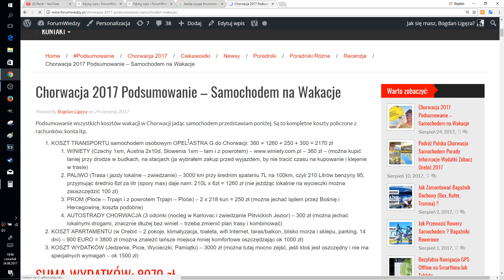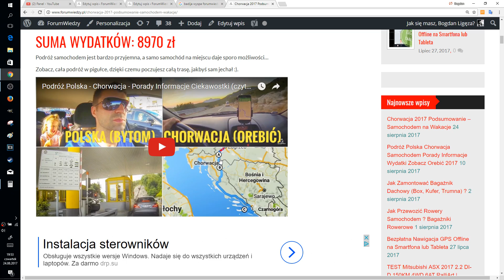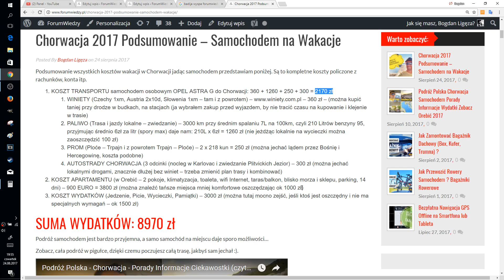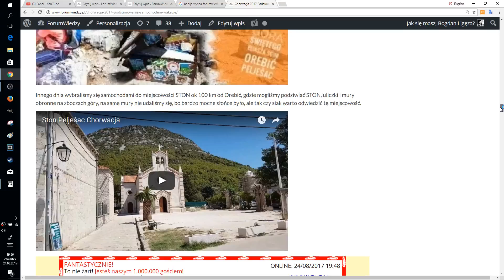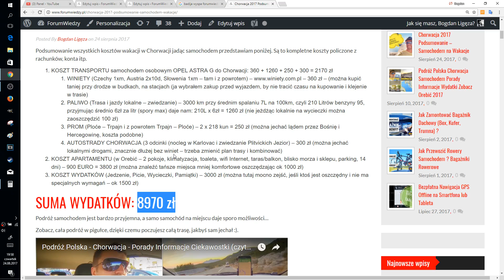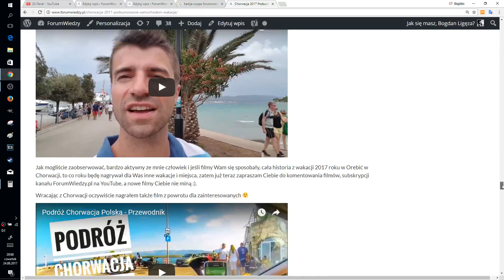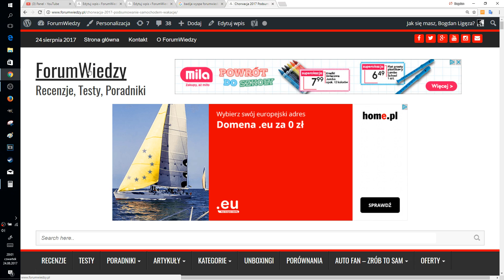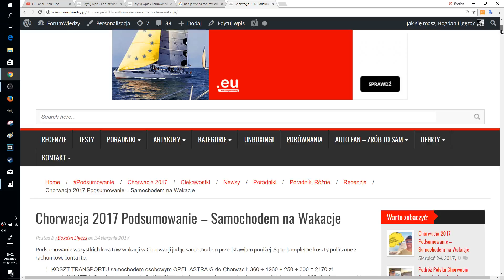CHORWACJA | PODSUMOWANIE KOSZTÓW WAKACJI SAMOCHODEM 2+1 W OREBIĆ | ForumWiedzy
Napisz ile w tym roku wyszły Ciebie wakacje, gdzie byłeś, ile osób, jaki środek lokomocji?

Zapraszam do subskrypcji mojego kanału, gdzie tworzę dla Was ciekawe filmy, dzięki którym otrzymujecie konkretne informacje.

Zapraszam do mojej grupy miłośników Chorwacji "CHORWACJA NA WAKACJE" na facebooku